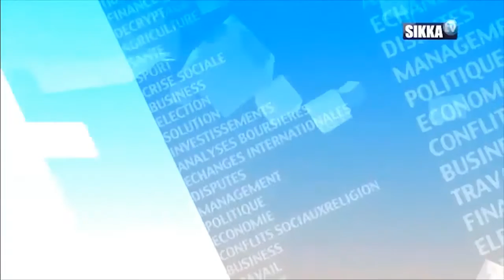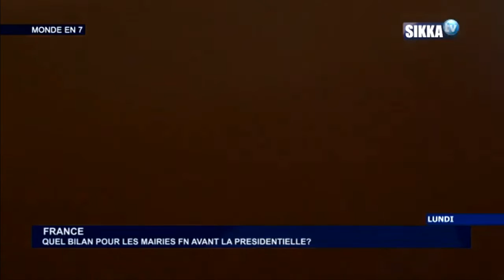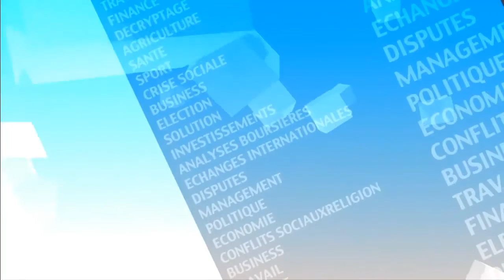Suivez SIKKA TV en Direct